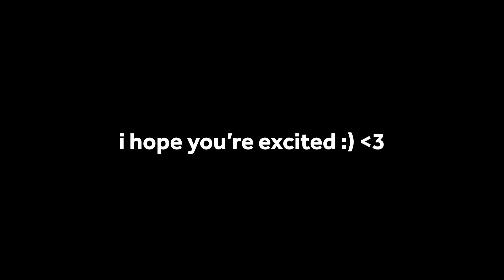IT'S MY TURN.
Welcome to a NEW minecraft 1.20 hardcore survival series - UHC Generations! In this world, when you die, the world gets passed on to a new player. It's LeonSBU's turn to explore the world of UHC Generations, discover the builds left behind by previous generations, and make his mark!

In Ultra Hardcore, not only do I have ONE life, like regular hardcore, but natural health regeneration is turned off - the only way to regain hearts is through the Instant Health or Regeneration effects. It's hard :)

[This video was made with NO AI-generated content]